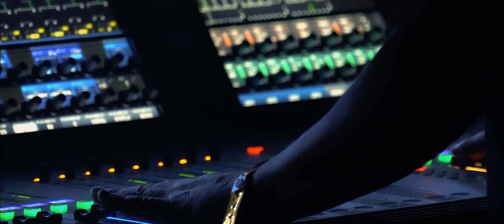L'essentiel concert Selah Sue summer of kite 2023 Dunkerque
Sans prétention, voici l'essentiel du concert de Selah Sue pendant le Summer of kite 2023 à Dunkerque.
Le but était d'avoir une banque d'images pour promouvoir l'événement 'Summer of kite' (10sec max)
Tournage improvisé, réalisé en solo (1 caméra, 1 cadreur), prise de son brut en direct du boîtier Sony désolé pour la saturation.